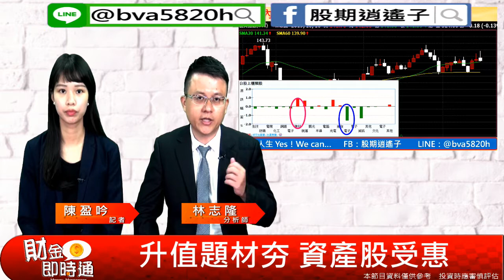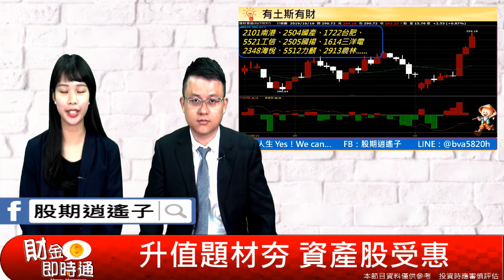財金即時通-20191016／升值題材-資產股夯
［升值題材-資產股夯］
💰誰是大富翁？土地最多就是贏家！
台幣升值，資產股潛力無窮🌼
更多消息歡迎加入【股動人生】line群組